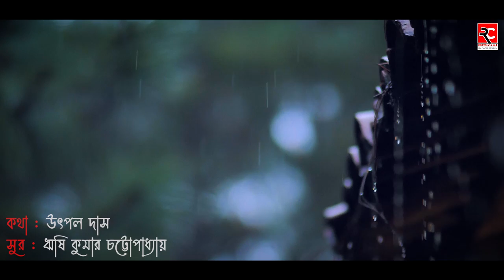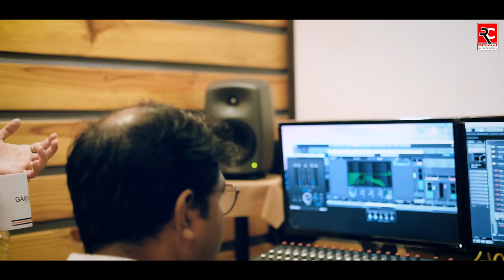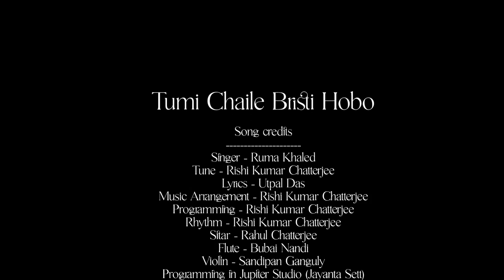Tumi Chaile Bristi Hobo | Bengali New Song 2023 | Rishi Kr. Chatterjee | Ruma Khaled | Original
Programming in Jupiter Studio (Jayanta Sett)
Acoustic recorded in JMD Studio (Sudip Santra)
Voice dubbing & Mix Mastered  - Gaanbajna Muzik Garage (Soumen Paul)
Makeup ,Hair, & Styling - Silviya Sarkar
D.O.P & Edit  - Arnab Modak

Music Label : RKC PRODUCTION'S